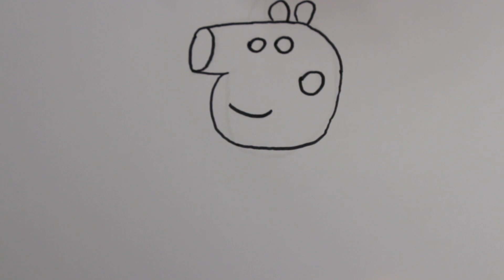How to draw George / Draw characters from the cartoon Peppa Pig